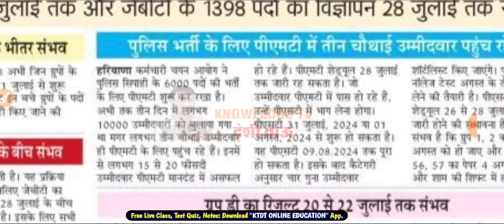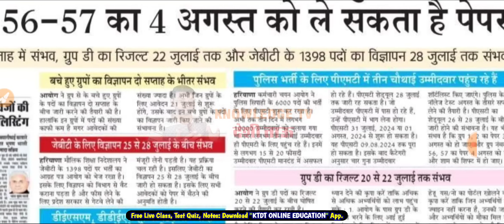HSSC CET MAINS Exam schedule : Group 56,57 Paper, JE Group Exam date ,haryana police bharti Physical